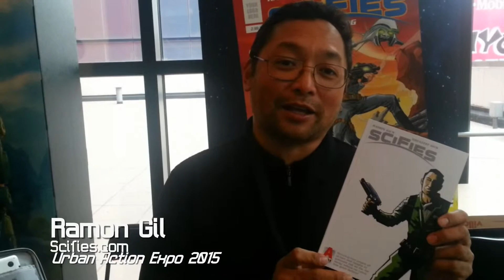Decaymag.com Featurette: Ramon Gil of Scifies.com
Decaymag.com attended The 2015 Urban Action Showcase Expo held at The AMC Theater 42nd Street NYC on the 7th of November 2015. Sci-Fi/Horror Artists and Productions Spotlight: Ramon Gil of Scifies.com